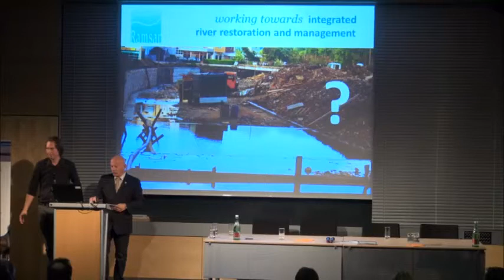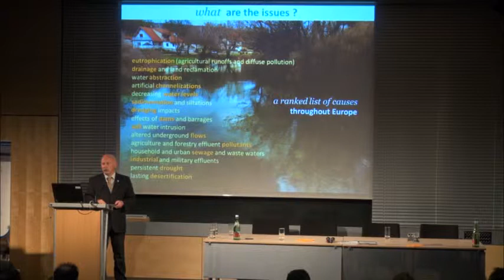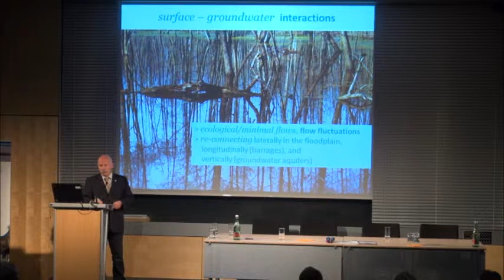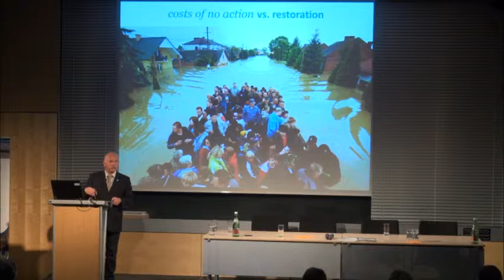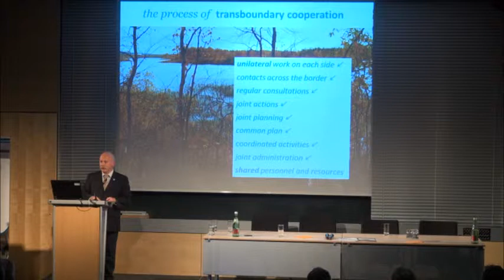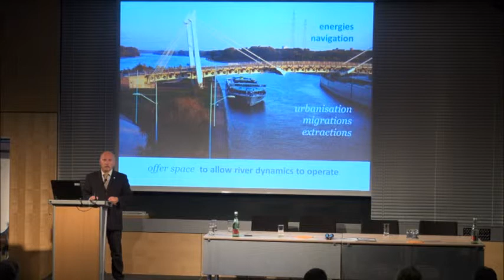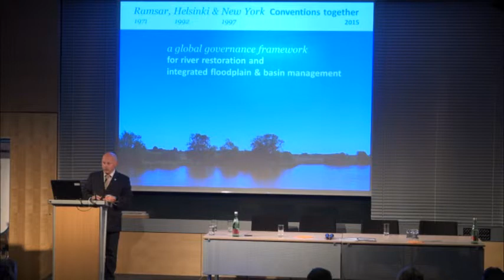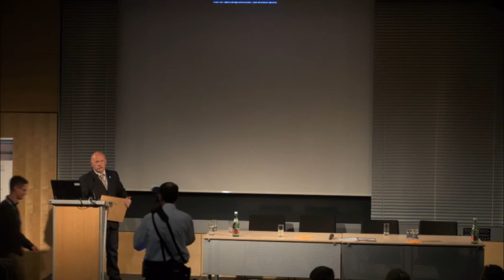Ramsar River Poster Prize